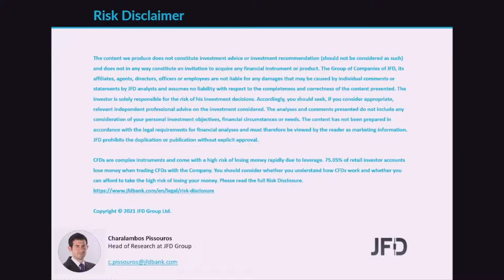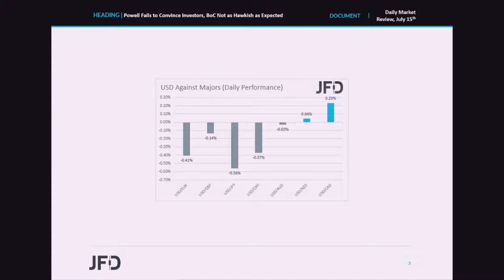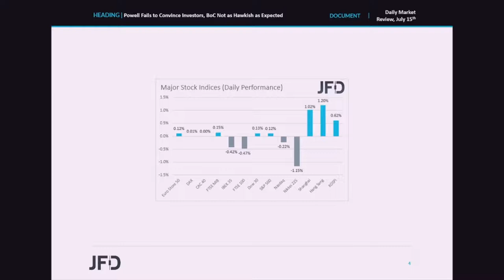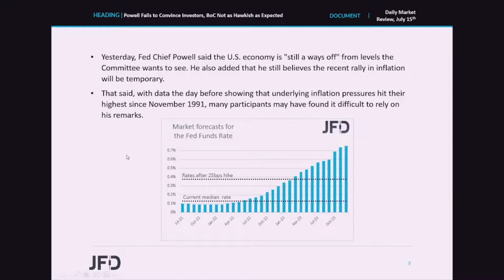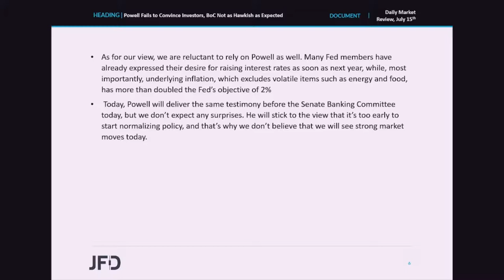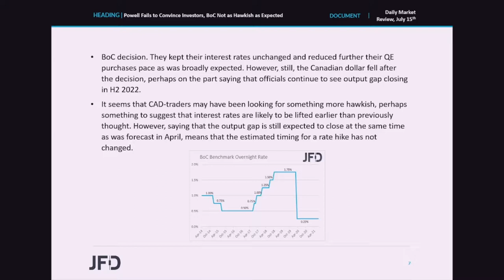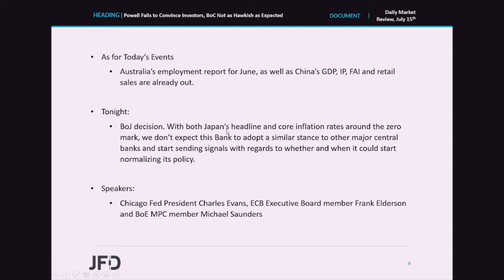Daily Market Review: Powell Fails to Convince Investors, BoC Not as Hawkish as Expected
Market participants increased somewhat their risk exposure yesterday, but not much, as they may have remained unconvinced from Fed Chair Powell ’s remarks that it is still too early to start normalizing monetary policy. We also had a BoC decision, with officials tapering their QE purchases further as expected, but noting that the output gap is still expected to close in the second half of next year, disappointing those expecting a more hawkish language. Tonight, the central bank torch will be passed to the BoJ, but we don’t expect any fireworks.